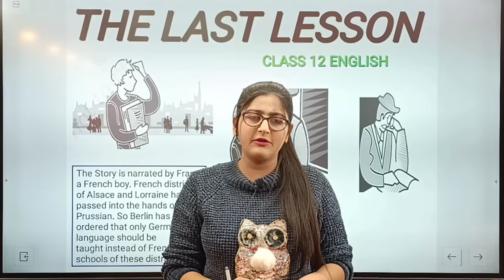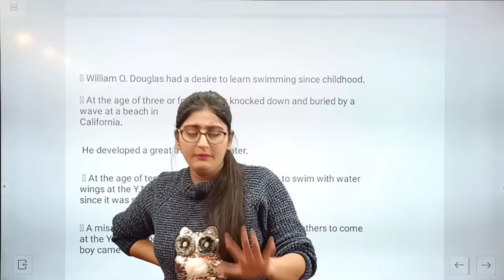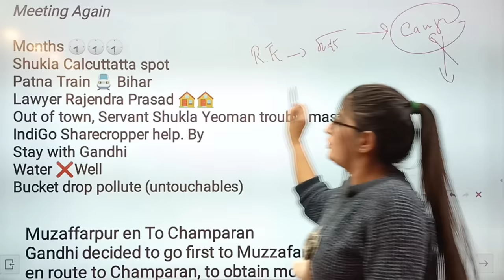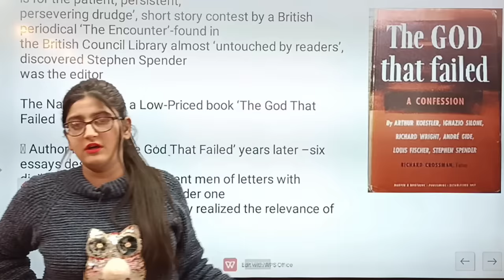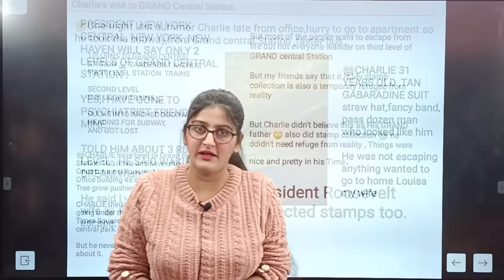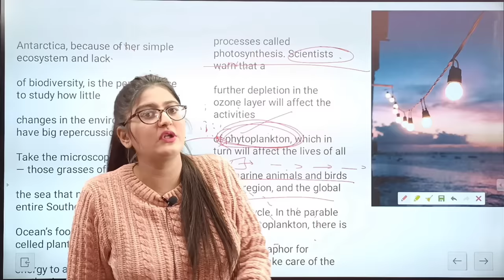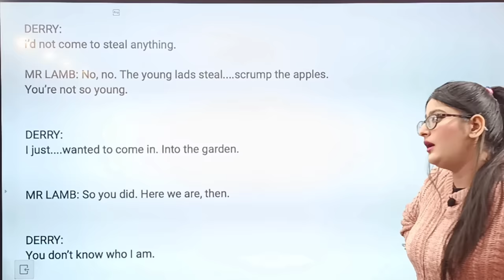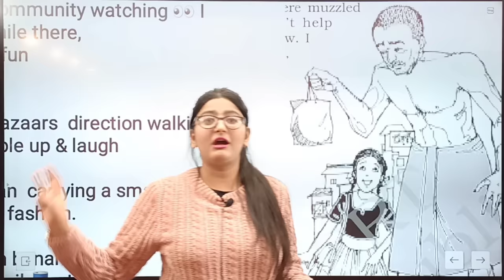Class 12 english full syllabus one shot|BOARD EXAM 2023